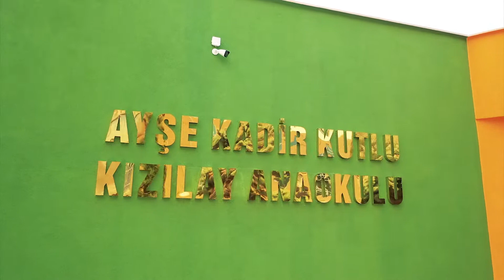Ayşe Kadir Kutlu Kızılay Anaokulu (Amasya)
Ayşe Kadir Kutlu Kızılay Anaokulunun açılışından kareler...